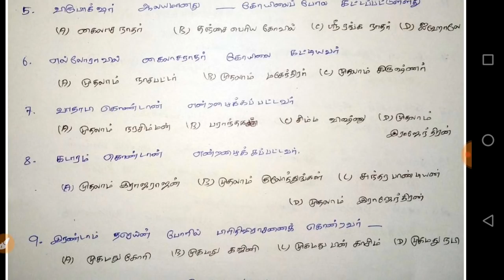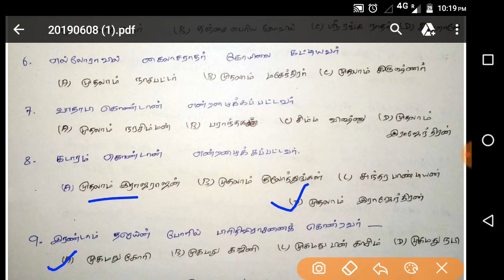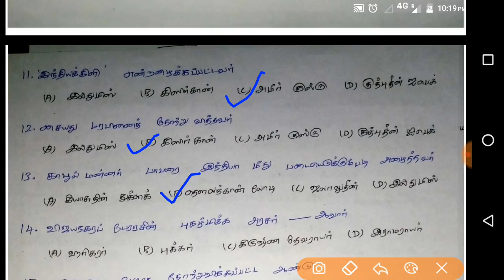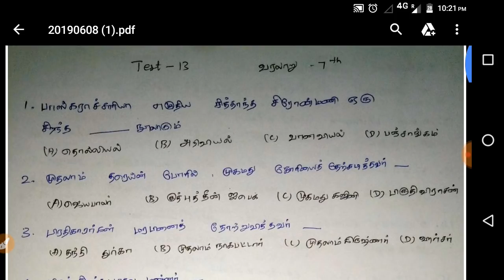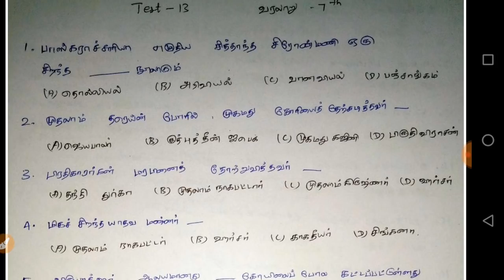TNUSRB | model test -13| வரலாறு 7th | question and answer | tamil